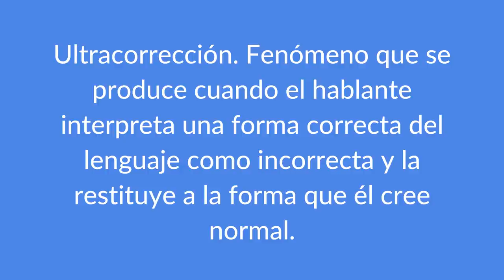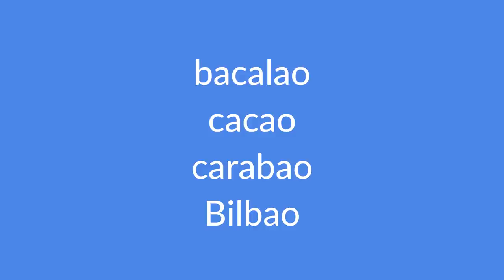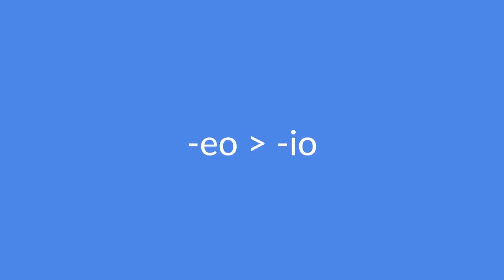Bacalado, Bilbado, espúreo: la ultracorrección lingüística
Hola, hablante, ¿alguna vez has oído decir cosas como "bacalado de Bilbado"? Entonces te has topado con un fenómeno lingüístico que se conoce como ultracorrección o también hipercorrección. Para que nos entendamos --así entre tú y yo--, la ultracorrección consiste en ser más papista que el papa. Es querer ser tan correctos, tan correctos que al final acabamos fastidiándola. Quienes se sienten inseguros lingüísticamente tienden a generalizar las reglas excesivamente. Aprenden una regla y ya se creen que tienen que aplicársela a todos los casos habidos y por haber, pero de lo que no se dan cuenta es de que en cuestiones de lengua siempre hay excepciones por todas partes.